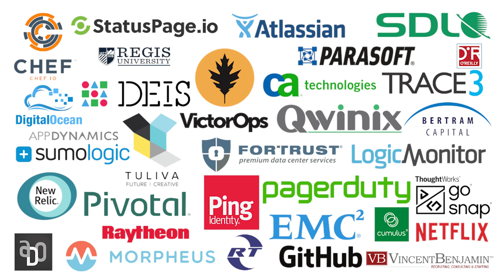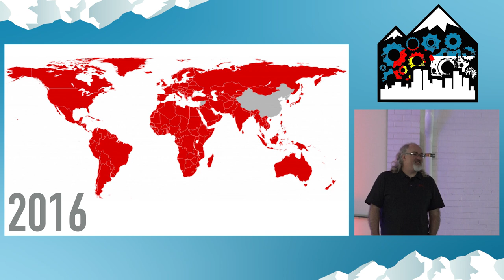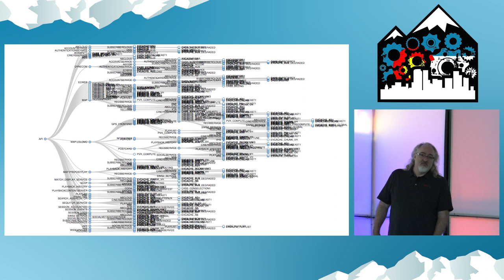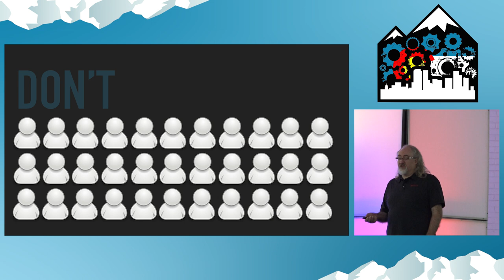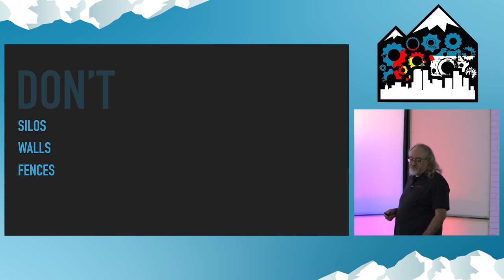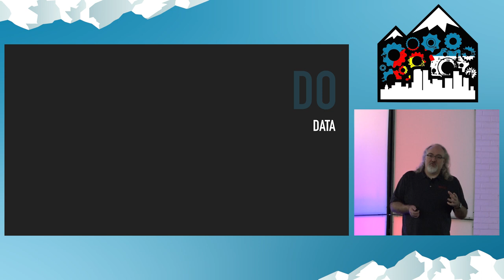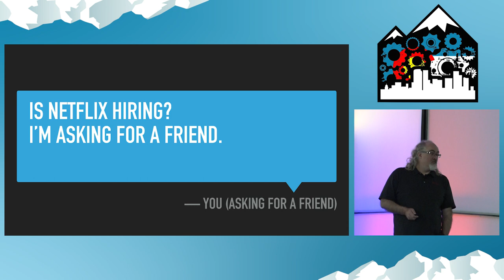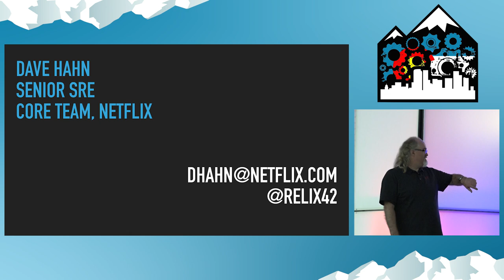DevOpsDays Rockies 2016: How Netflix Thinks About DevOps by Dave Hahn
How Netflix Thinks About DevOps by Dave Hahn